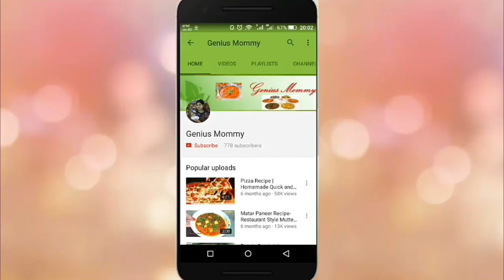Full Body Whitening 100% working mask | Guaranteed Result | Tighter, Lighter & Ageless Skin